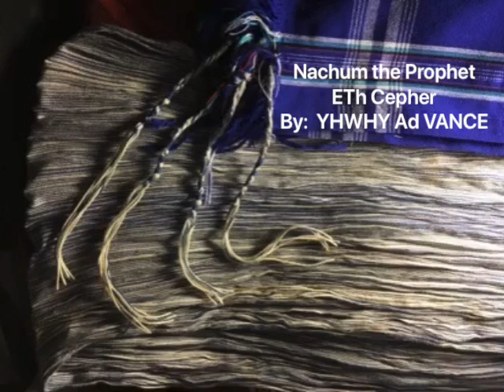Nachum - ETh Cepher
The book of Nathan from the ETH Cepher Publishing
narrated by: Mr. Vance of YHWHY
Nah 1:2 EL is jealous, and YAHUAH revenges; YAHUAH revenges, and is furious; YAHUAH will take vengeance on his adversaries, and he reserves wrath for his enemies.
Nah 1:3 YAHUAH is slow to anger, and great in power, and will not at all acquit the wicked: YAHUAH has his way in the whirl wind and in the storm, and the clouds are the dust of his feet.
Nah 1:4 He rebukes the sea, and makes it dry, and dries up all the rivers: Bashan languishes, and Karmel, and the flower of Lebanon languishes.
Nah 1:5 The mountains quake at him, and the hills melt, and the earth is burned at his presence, yea, the world, and all that dwell therein.
Nah 1:6 Who can stand before his indignation? and who can abide in the fierceness of his anger? his fury is poured out like fire, and the rocks are thrown down by him.
Nah 1:7 YAHUAH is good, a stronghold in the day of trouble; and he knows them that trust in him.
Nah 1:8 But with an overrunning flood he will make an utter end of the place thereof, and darkness shall pursue his enemies.
Nah 1:9 What do ye imagine against EL-YAHUAH? he will make an utter end: affliction shall not rise up the second time.
Nah 1:10 For while they be folden together as thorns, and while they are drunken as drunkards, they shall be devoured as stubble fully dry.
Nah 1:11 There is one come out of you, that imagines evil against YAHUAH, a wicked counselor.
Nah 1:12 Thus says YAHUAH; Though they be quiet, and likewise many, yet thus shall they be cut down, when he shall pass through. Though I have afflicted you, I will afflict you no more.
Nah 1:13 For now will I break his yoke from off you, and will burst your bonds in sunder.
Nah 1:14 And YAHUAH has given a command ment concerning you, that no more of your name be sown: out of the house of your elohiym will I cut off graven image and the molten image: I will make your grave; for you are vile.
Nah 1:15 Behold upon the mountains the feet of him that brings good news, that publishes peace! O Yahudah, keep your solemn feasts, perform your vows: for the wicked shall no more pass through you; he is utterly cut off.
Nah 2:1 HE that dashes in pieces is come up before your face: keep the munition, watch the way, make your loins strong, fortify your power mightily.
Nah 2:2 For YAHUAH has turned away את eth-the excellency of Ya`aqov, as the excellency of Yashar’el: for the emptiers have emptied them out, and marred their vine branches.
Nah 2:3 The shield of his mighty men is made red, the valiant men are in scarlet: the chariots shall be with flaming torches in the day of his preparation, and the fir trees shall be terribly shaken.
Nah 2:4 The chariots shall rage in the streets, they shall justle one against another in the broad ways: they shall seem like torches, they shall run like the lightnings.
Nah 2:5 He shall recount his worthies: they shall stumble in their walk; they shall make haste to the wall thereof, and the defence shall be prepared.
Nah 2:6 The gates of the rivers shall be opened, and the palace shall be dissolved.
Nah 2:7 And Natsav shall be led away captive, she shall be brought up, and her maids shall lead her as with the voice of doves, tabering upon their breasts.
Nah 2:8 But Niyneveh is of old like a pool of water: yet they shall flee away. Stand, stand, shall they cry; but none shall look back.
Nah 2:9 Take ye the spoil of silver, take the spoil of gold: for there is none end of the store and glory out of all the pleasant furniture.
Nah 2:10 She is empty, and void, and waste: and the heart melts, and the knees smite together, and much pain is in all loins, and the faces of them all gather blackness.
Nah 2:11 Where is the dwelling of the lions, and the feedingplace of the young lions, where the lion, even the old lion, walked, and the lion's whelp, and none made them afraid?
Nah 2:12 The lion did tear in pieces enough for his whelps, and strangled for his lionesses, and filled his holes with prey, and his dens with ravin.
Nah 2:13 Behold, I am against you, says YAHUAH TSEVA’OTH, and I will burn her chariots in the smoke, and the sword shall devour your young lions: and I will cut off your prey from the earth, and the voice of your messengers shall no more be heard.